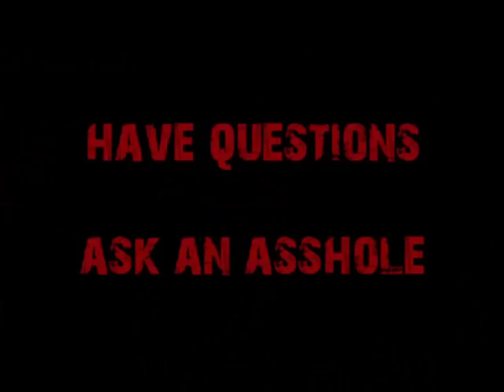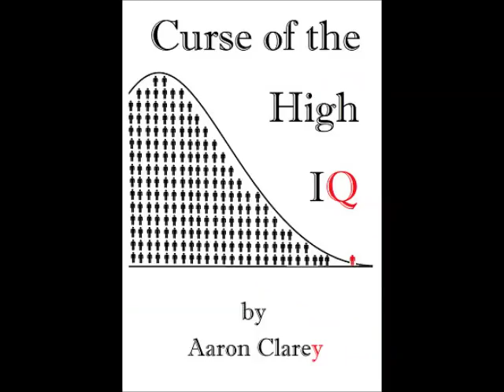The Wall of Concrete Head Banging and Prostitution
A guy wants to know how to skip kissing and go straight to sex.  Cappy explains banging heads against walls and prostitution.